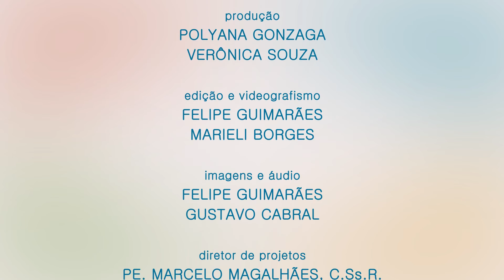Orações em libras | Oração Vocacional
Intérprete: Magali de Castro Faria
Reflexão: Pe. Marcelo Magalhães, C.Ss.R.

Jesus, mestre Divino, que chamastes os Apóstolos a vos seguirem, continuai a passar pelas nossas famílias, pelas nossas escolas e continuai a repetir o convite a muitos de nossos jovens. Dai coragem às pessoas convidadas.
Dai força para que vos sejam fiéis como apóstolos leigos, como diáconos, padres e bispos, como religiosos e religiosas, como missionários e missionárias, para o bem do povo de Deus e de toda a humanidade.
 Amém.